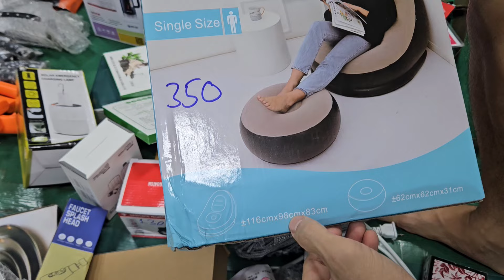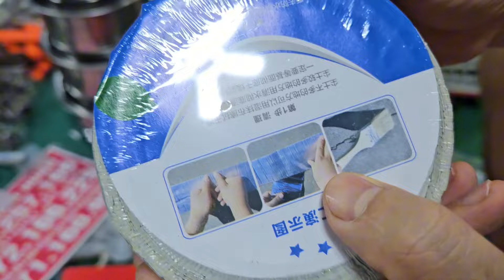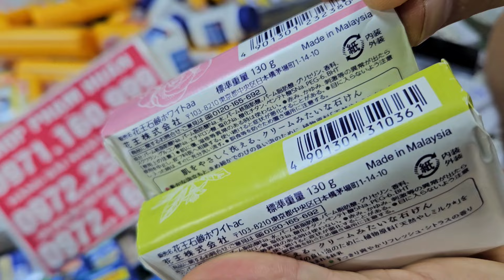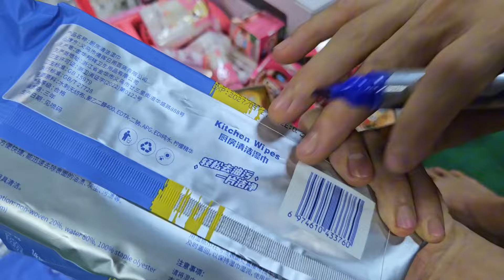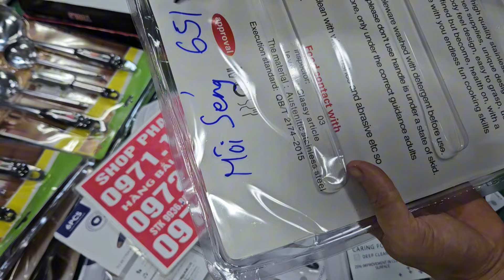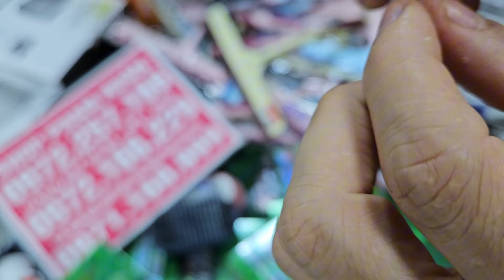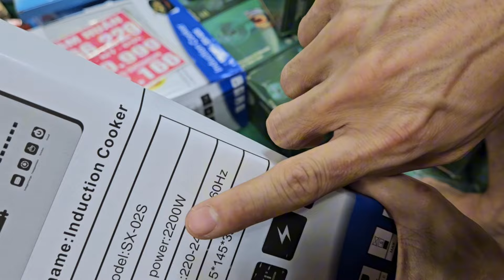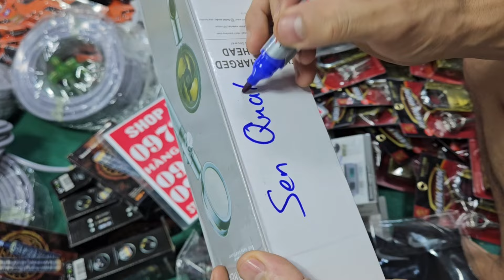chăn ga nhật 5 món lên mẫu mới cần câu cá nhất, chuông báo chộm mic karaoke mỹ thanh lý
lên hàng dọn kho seo nửa giácó hàng giá rẻ, dán thải độc chân, đèn pin, tô vít bu lông 46 chi tiết có hàng mới ngập kho, xà bông nhật dầu gội phủ bạc, kem đánh răng thuốc mắt gia dụng thông minh đèn em lên lô đồ nghề nhật,  lô chiếu mây nhật,  26k chăn ga 5 món hàng công cụ nhật bãi 10k